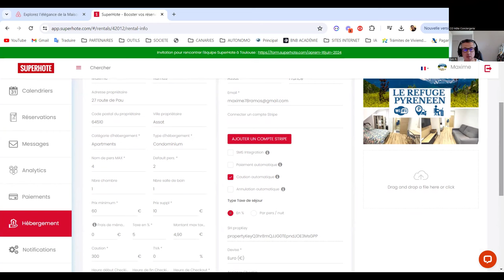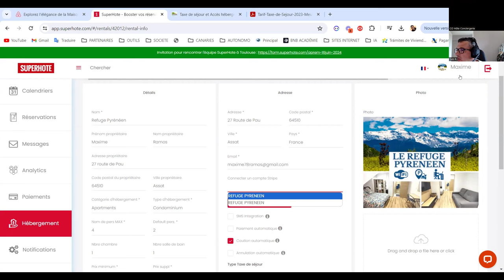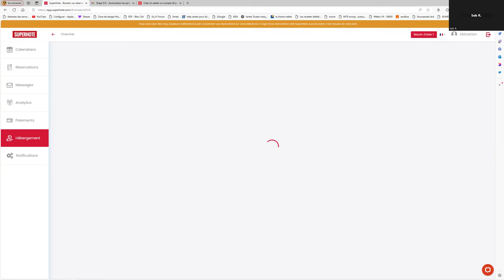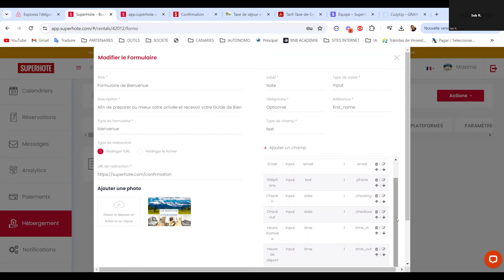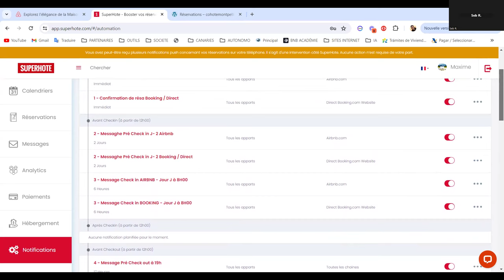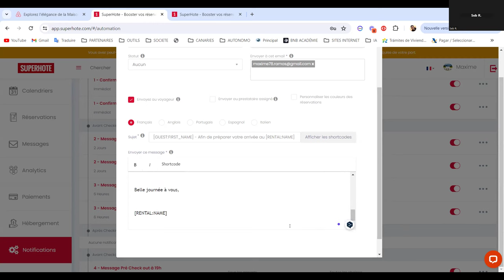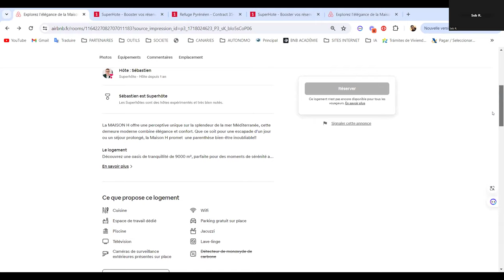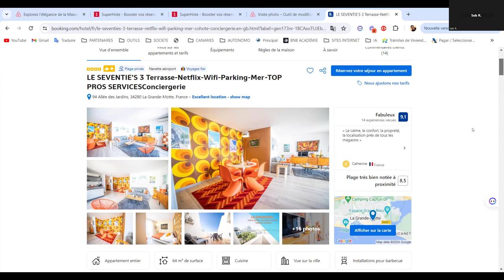Coaching Seb Superhote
Mike de Digital BNB – Formations et Coaching pour Loueurs et Conciergeries

🚀 LANCE TA CONCIERGERIE AVEC DIGITAL BNB – MASTERCLASS OFFERTE ! 🚀

Si tu veux lancer ta propre conciergerie ou développer celle que tu as déjà, cette vidéo est faite pour toi ! Aujourd'hui, je te partage ma méthode complète pour réussir dans la conciergerie Airbnb, étape par étape. Que tu sois débutant ou que tu aies déjà de l'expérience, tu trouveras ici les clés pour automatiser et faire exploser ton business.

🚀 MA FORMATION "ELITE PRO" SUR BOOKING.COM !

Tu veux décupler tes revenus et maîtriser Booking.com ? Profite de mes ressources et vidéos pour créer des annonces optimisées et booster tes réservations !

✨ En cadeau : des modèles de fiches logement, checklists, factures, et bien plus pour t'aider à structurer ton activité de manière pro !

🌟 AUTOMATISE ET SECURISE TOUTES TES TACHES CHRONOPHAGES AVEC SUPERHOTE 🌟

Découvre comment automatiser ta gestion locative avec Superhote. Gagne du temps et simplifie la gestion de tes réservations ou de ton organisation en tant que conciergerie ou loueur en location courte durée !

Inscris-toi avec mon lien et bénéficie de 30 jours gratuits + ma formation complète offerte et avec des bonus  et des pépites pour ton activité en courte durée  :

📍 MES SERVICES À LA CARTE SUR COMEUP

Tu as besoin de conseils sur mesure pour ta conciergerie ou ta location courte durée ? Tu peux aussi faire appel à mes services à la carte sur ComeUp !

🚀📅 Prenez rendez-vous pour une consultation personnalisée

🌐 Réservez via Digital BNB

Vous avez des questions spécifiques ou besoin d'un accompagnement sur mesure ? Réservez dès maintenant un rendez-vous téléphonique avec moi via Calendly pour discuter de vos besoins et objectifs :

🌐🚀 Réservez un RDV de 15 minutes via Calendly

🚀 Besoin de plus d'informations ou avez-vous des questions ?

🛎️ N'oubliez pas de vous abonner et d'activer la cloche de notification pour rester informé et recevoir les dernières astuces et tendances pour automatiser et developper votre location saisonnière et/ou votre conciergerie !

🌟 DIGITAL BNB : Mike De Carvalho - Coach et Ange Gardien pour Loueurs sur Airbnb, Booking et les Conciergeries en courte durée